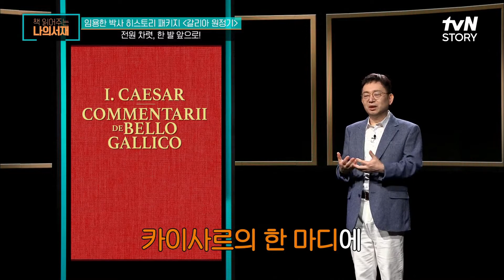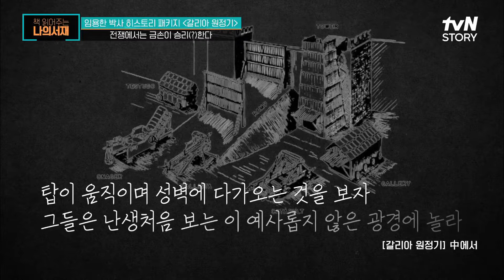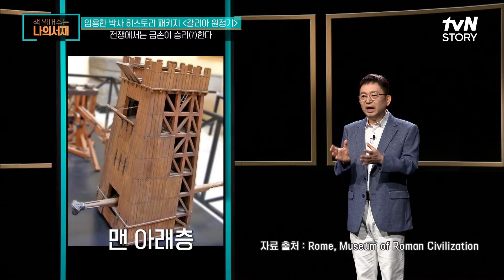네르비족의 기습 공격을 당한 군대에게 "카이사르"가 한 말은? 책읽어주는나의서재 EP.19 | tvN STORY 210928 방송